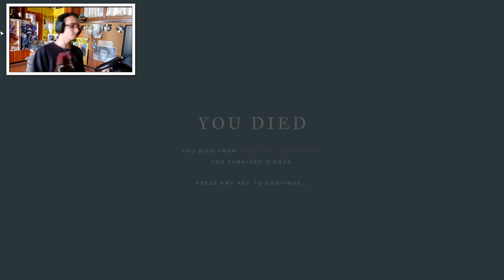S.O.S HE NAUFRAGADO || Stranded Deep